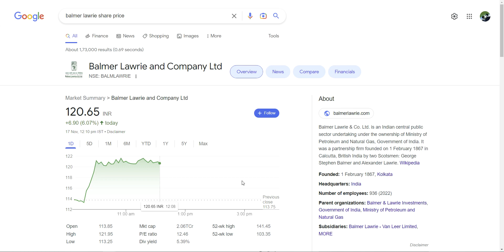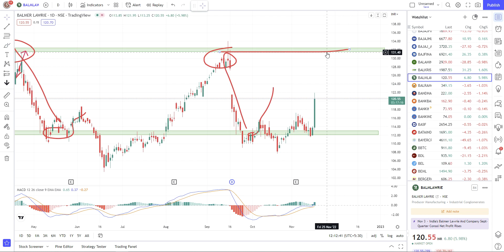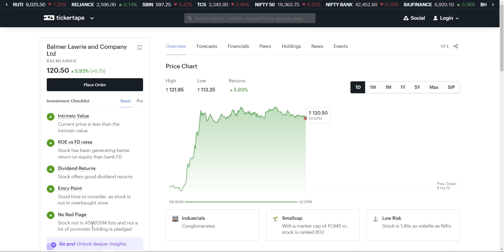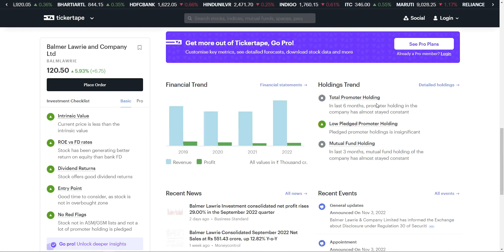balmer lawrie share news | BALMLAWRIE share analysis | Balmer Lawrie share analysis price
balmer lawrie & co. ltd